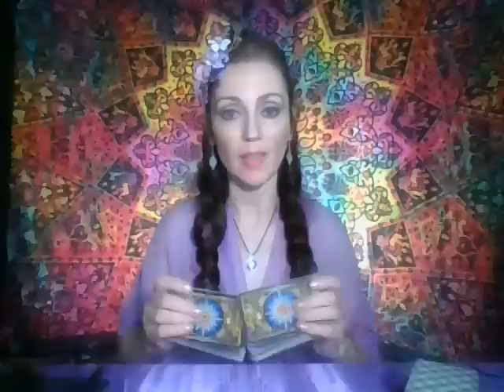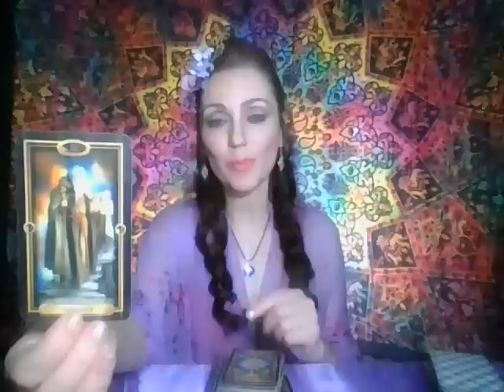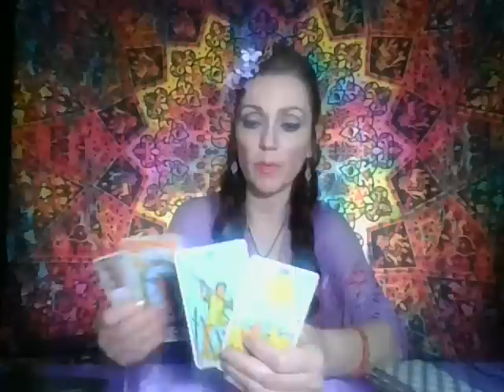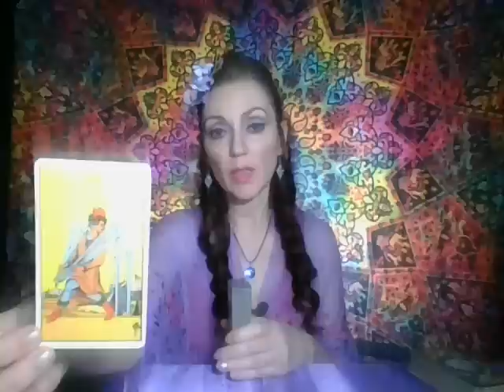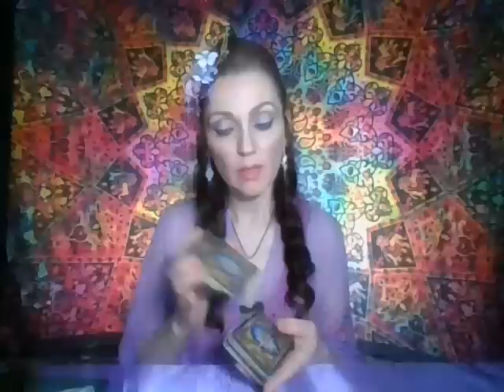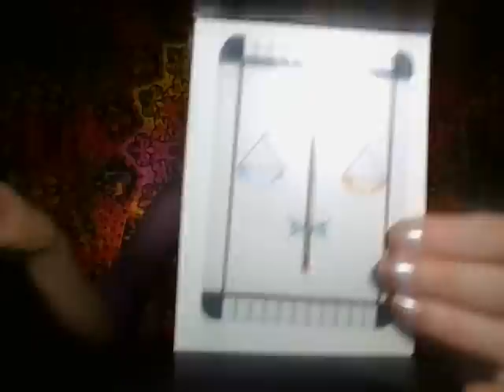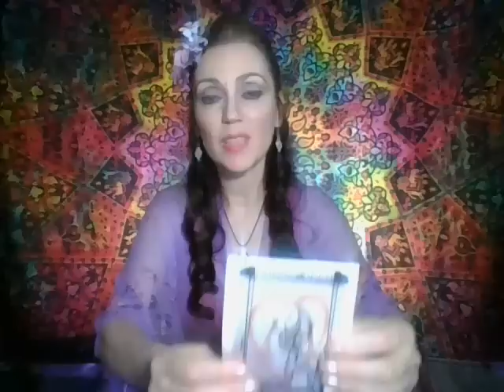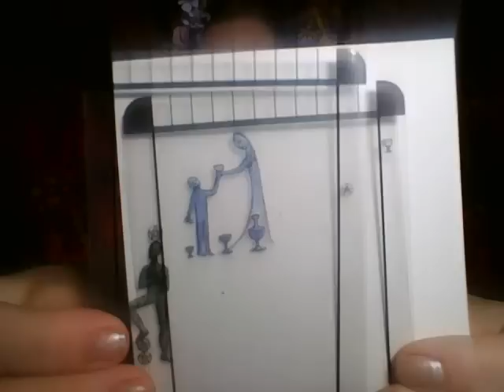Varsator Tarot Iulie 2023